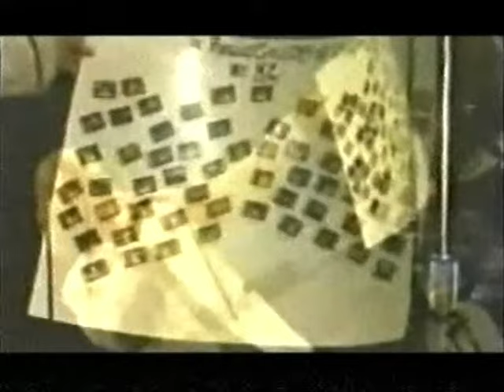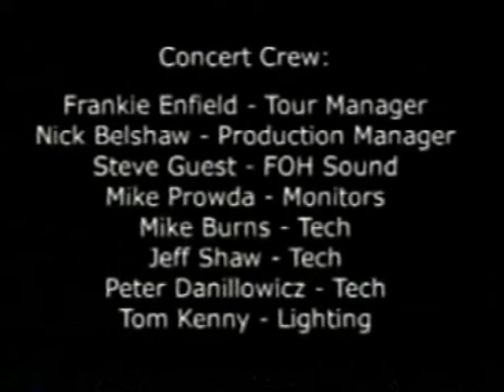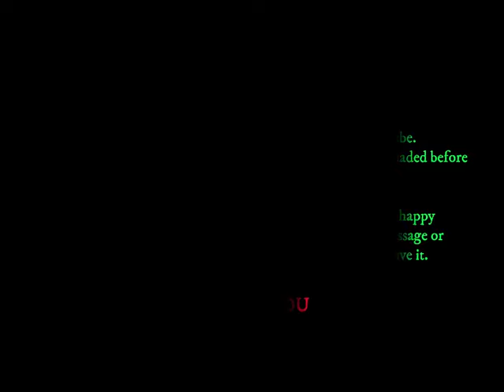David Bowie - Bowienet Footage - Roseland Ballroom - New York City (USA) - 19 June 2000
Davidbowie.com, Bowienet footage, filmed by Blammo and Bowie's son.
Bowienet concert at the Roseland Ballroom in America.
Fans and some footage of the concert.
4 or 5 mins deleted due to being blocked due to copyright.